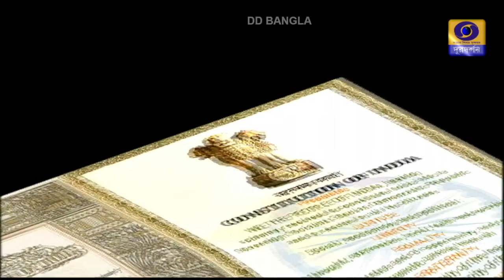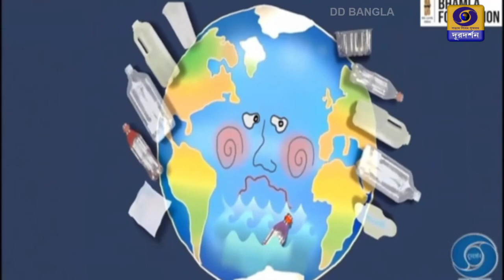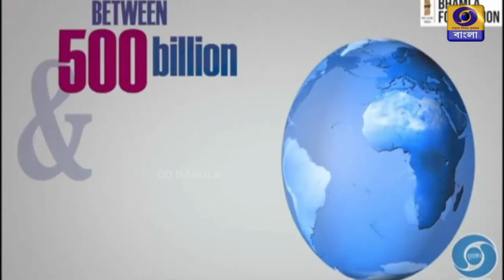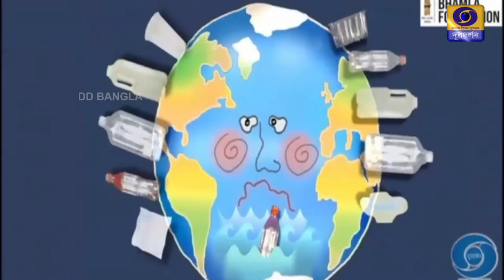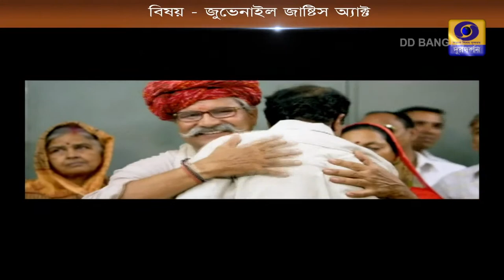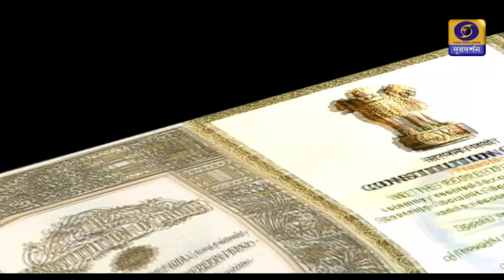Aaini Katha : Juvenile Justice Act. CNCP & CCL-Role of Legal Services Authority.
Experts : Smt. Sutapa Mullick - Secretary ,District Legal Services Authority,
                                                           Purba Burdwan, Govt. of West Bengal
                   Sri Sunirmal Dutta - District Judge (Retd.) State Legal Services Authority
                                                       Got. of West Bengal
Anchor:   Sri Jayanta Narayan Chatterje - Advocate
on 24/04/2023 at 7.30 pm